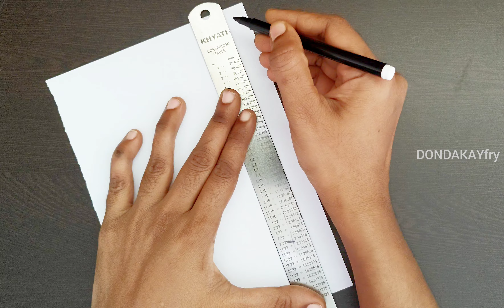Beautiful border design|Project work design|A4SHEET|File|Front page design border for school project